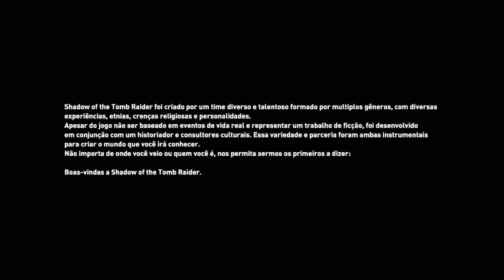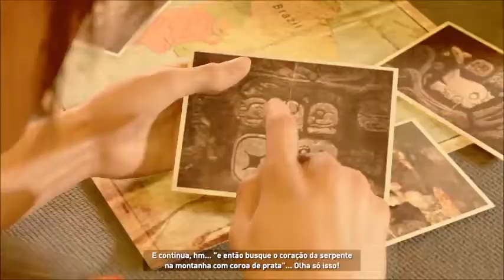Shadow of the Tomb Raider * O inicio * #1 * Legendado em pt/pt - NO CC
NO CC significa jogo sem cam e comentários

Sobre: A história se passa após os eventos de Rise of the Tomb Raider. A protagonista Lara Croft é arqueóloga em uma expedição à América Latina em busca de uma relíquia maia que tenha ligação com seu falecido pai. A Trindade (em inglês: Trinity), uma organização paramilitar dedicada a investigar o sobrenatural, busca a relíquia para remodelar o mundo. Durante a expedição, Lara mergulha mais uma vez em perigo, tentando salvar o mundo contra o apocalipse maia.